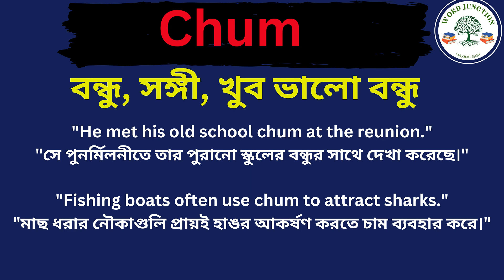Chum Meaning In Bengali /Chum mane ki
Hi friends, this video is about Chum Meaning In Bengali /Chum mane ki